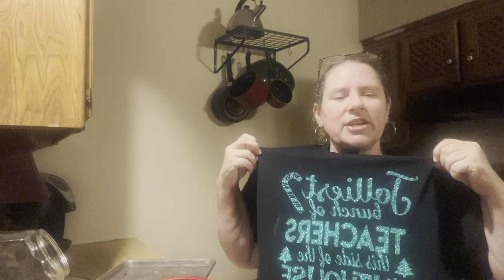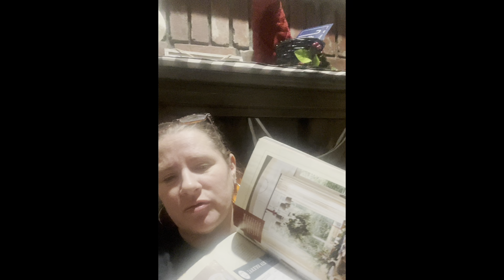"Vlogmas 2024: Homemaking & Clean With Me 🧼 | Dinner, Thoughts & Christian Single Mom Life (Dec 9)"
Blessed Be The Gift is a channel all about loving Jesus as a Christian Single Mom, my relationship with Jesus has got me through my unwanted and unexpected divorce to my ex husband of 10 years. It has been because he decided to file for divorce to be with someone else, that his decsion has now given me a new life of singleness, and allowing me to grow my relationship with Jesus as my husband, As a Christian, I believe when you are married to a man and you are a Christian, you stay in your marriage covenat and stay committed to you marriage vows, divorce is not a option, however, the Bible says if you are unequally yoked and the unbeliever wants to leave that marriage commitment, then let it be so! So I am feeling very blessed for my divorce, that God has protected me and my boys from a life that was unhealthly for our life of faith , family and freedom. And , now I have the opportunity to seek what Gods will is for me as a Christian Single Mom. Being a Witness , sharing my journey of singleness and remaining faithful in my marriage. It is a struggle to be abandoned by my spouse, but I have realized that I am not alone and God has big plans for me to prosper and not fall.
Any support you could give would greatly be appreciated. Love you all.

Blessed Be The Gift-Christian Single Mom Life channel to inspire and encourage you as you deal with the daily life as a single mom. Depend on God for the strength you need and remember Jesus loves you!

Let Love and Faithfulness Never Leave You, Bind Them Around Your Neck, Write Them On The Tablet Of Your Heart. Then You Will Win Favor and a Good Name In The Sight Of God and Man, Trust In The Lord With All Your Heart and Do Not Lean On Your Own Understanding, In All Your Ways , Submit To HIm, and He Will Make Your Paths Straight. Proverbs 3:3-6

Blue Springs, Missouri 64013